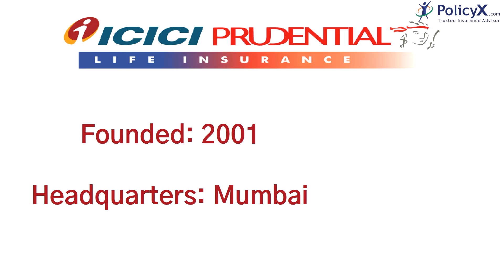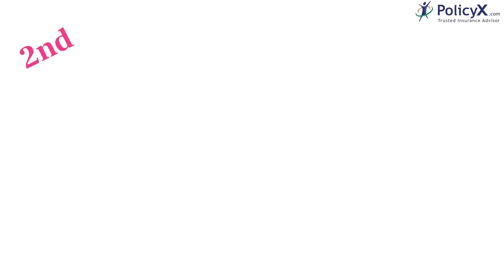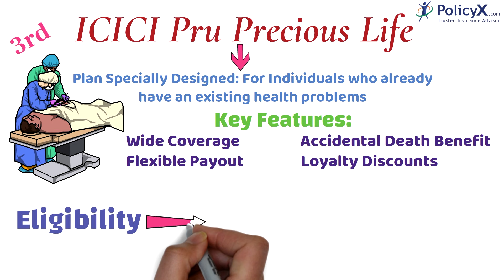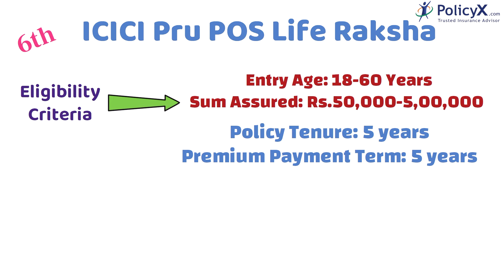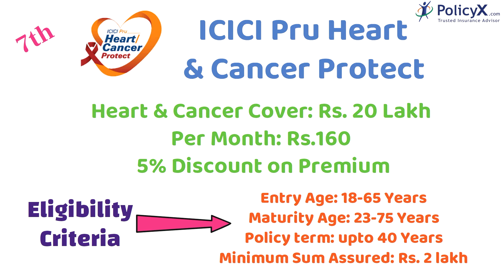Best ICICI Prudential Life Insurance Plans In-Depth Detail & Analysis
*About PolicyX.com*

This video discusses the best plans offered by ICICI prudential life insurance with its in-depth details & analysis.